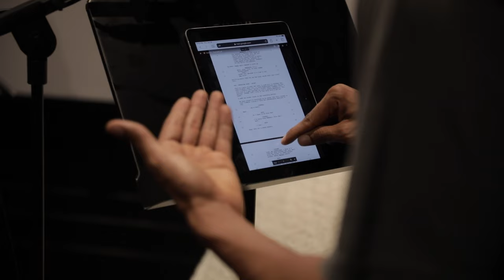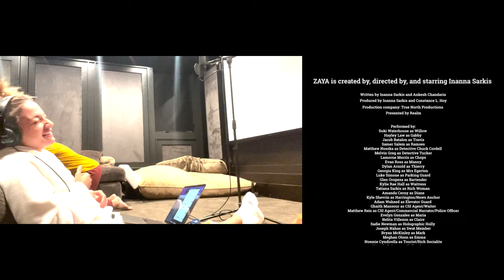ZAYA SERIES (behind the scenes)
Zaya is a scripted podcast I wrote, star in, and directed. It is about a Middle Eastern college student living in Brooklyn, who finds her world shattered when her older brother Ramses is violently kidnapped before her eyes.

We wanted to share some Behind the Scenes to show how we independently made this podcast and it hit #1 on Apple Top Charts and Spotify Top Charts! Help us turn it into a tv show by listening now...

Hope you enjoy the podcast and if you do please rate it and give us a review!

ABOUT ME:
Hey - It’s Inanna! I’m an actress, writer, and director. On this channel, I share my short films and sketches, most of which I write, direct and star in, including “Trish & Scott” and “On Duty.” I’ve also been in a number of films including Netflix's “After” and the sequel “After We Collided.”